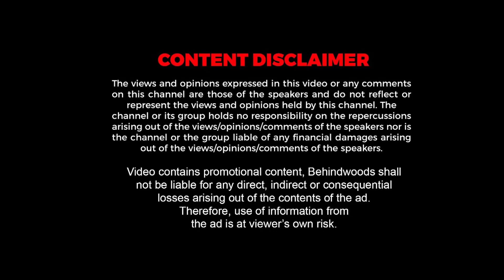250 പെൺകുട്ടികളെ വിവാഹം കഴിക്കാനായി MATCH MAKING EVENTൽ പങ്കെടുക്കാനെത്തിയത് 11000 ചെറുപ്പക്കാർ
നമ്മുടെ നാട്ടിൽ പെണ്ണ് കിട്ടാത്ത ഇത്രയധികം ചെറുപ്പക്കാരുണ്ട് 😱 250 പെൺകുട്ടികളെ വിവാഹം കഴിക്കാനായി MATCH MAKING EVENTൽ പങ്കെടുക്കാനെത്തിയത് പതിനായിരത്തിലധികം ചെറുപ്പക്കാർ